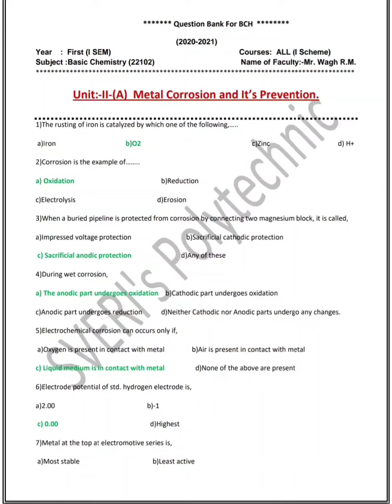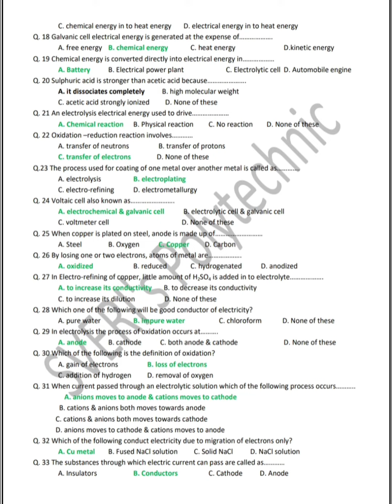MSBTE CHEMISTRY MCQ,S(22102)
@Solved MCQ,s Chemistry (22102)